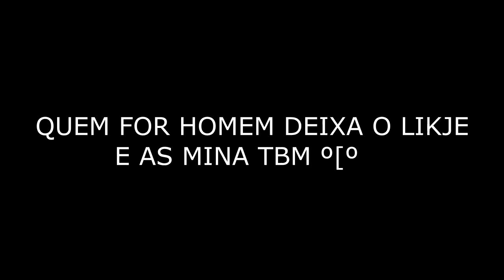SKYWARS - JOGANDO PELA PRIMEIRA VEZ COM SHADERS !! - SKYMINIGAMES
♠ Nick → MarlonBrSKOITO
♠ TexTura → DoubleGames by havegames